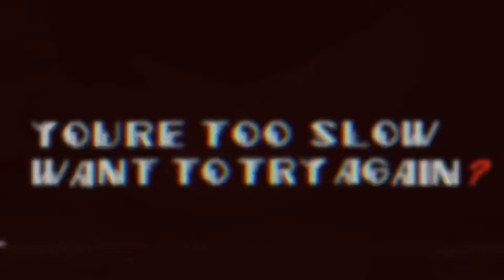Salutation sir meme !!loop!! [Sonic.EXE]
It was honestly the mods fault tha made me into this game and creepypasta so uhh yeah im alive wheeze

!!THE CHARACTERS AREN’T!!

Youtube: (your here but okay wheeze)
@The Artist Husky

🎃👻~{Husky Wusky}~🎃👻#6388